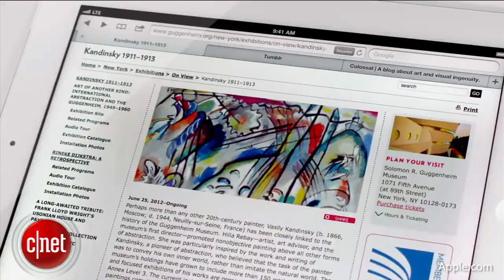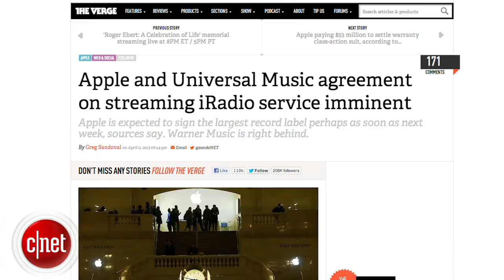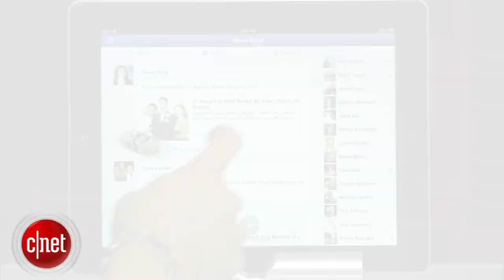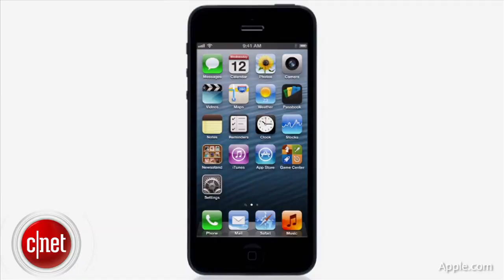Apple Byte - Apple's iRadio service is coming soon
More iPad 5 cases flood the market, the next iDevice could have virtual buttons, and we talk the ultimate iPhone 5.